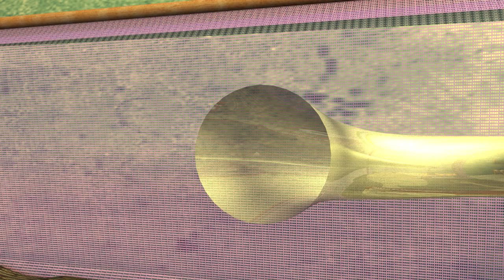The Mosquito & The Man_Arena Animation Panbazar.mpg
Arena Animation,Panbazar one of the OLDEST & BIGGEST centre in North-East, proudly presents a 3D Animated Short Film,which is designed by our students in 22 days only. That is from the Pre-Production to the Post-Production.

ARENA ANIMATION,PANBAZAR.
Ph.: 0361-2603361